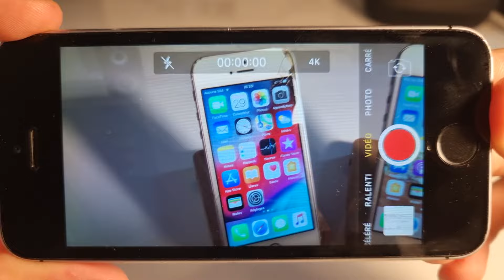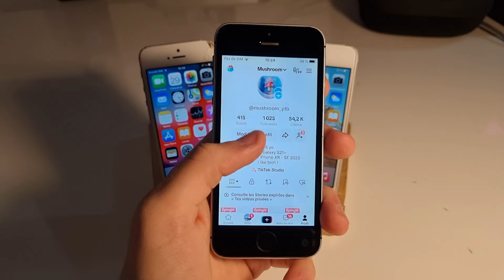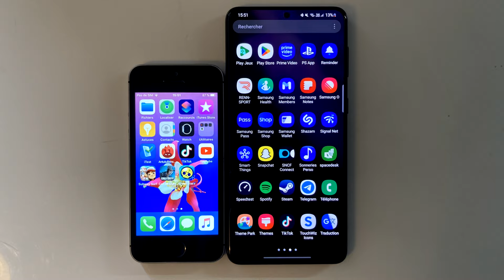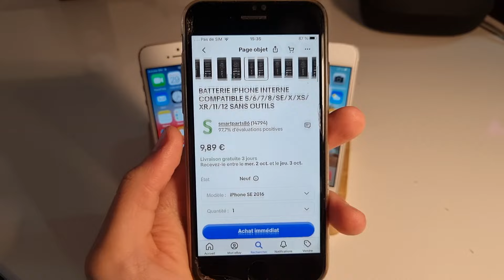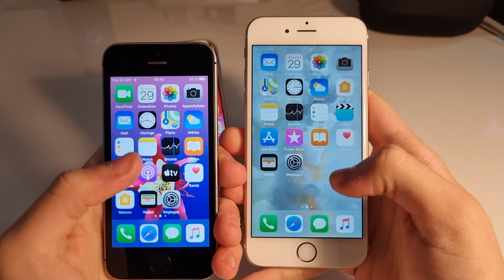Un iPhone SE de 2016 ça donne quoi en 2024 ?